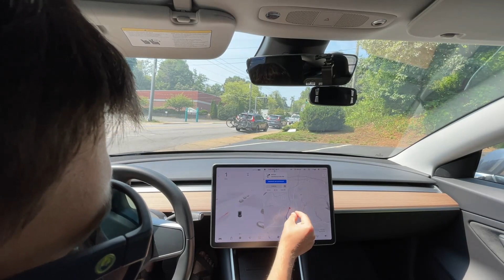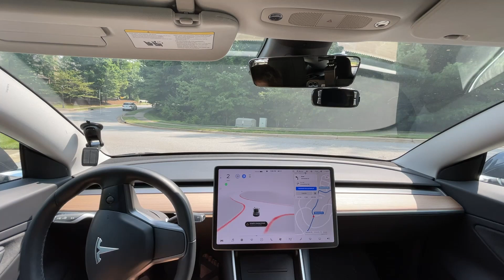Tesla FSD Beta 9 - This should had been a Zero Intervention Drive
Chapters:
0:00 Beginning
4:38 Disengagement - Failed to change lanes early enough
4:52 Needs Improvement - Wouldn't turn blinker off
7:40 Tried to get in left lane for right turn coming up
10:17 Good - Moves around brush in road
10:25 Good - Waits for cross traffic before turning
10:38 Good - Moves around brush pile in road